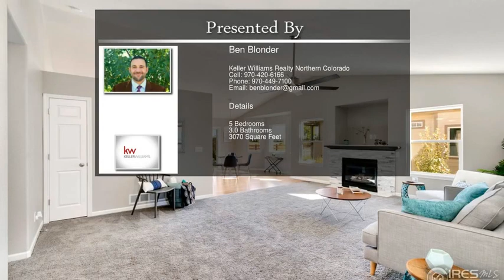120 Whitney Bay Windsor CO 80550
120 Whitney Bay  Windsor CO 80550

5 bed, 3 full bath home with over 3000 finished sq ft, in desirable Water Valley! Completely remodeled ranch plan--new paint, flooring, counters, tile, appliances, more. Gas fireplace in cozy living room. 5 piece bath in the large master with walk in closet. Layout has 3 beds and 2 full baths up, and 2 more beds and a full bath in the newly finished basement. Great landscaping and backs to open space and neighborhood trail. HOA covers outside water...Nothing not to like about this home!